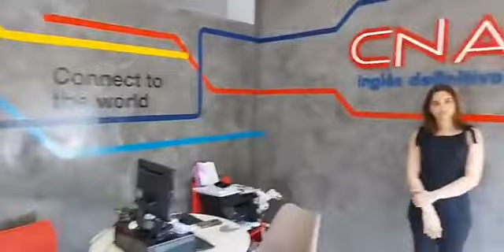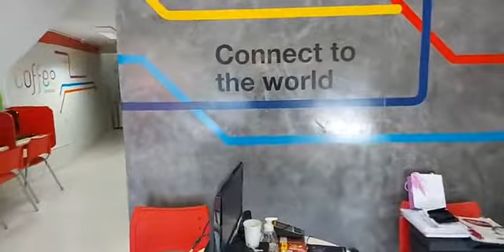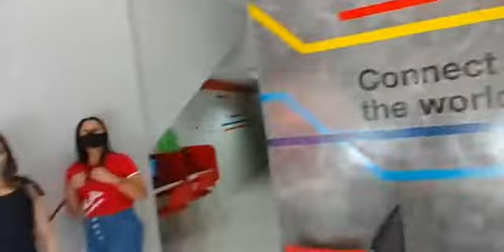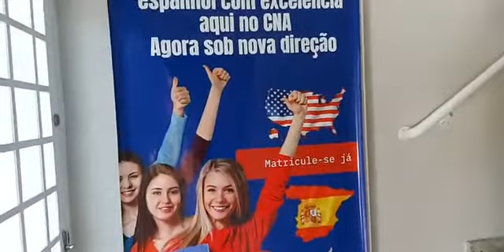Reinauguração do CNA São Roque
Largo dos Mendes, 24 (centro) - São Roque